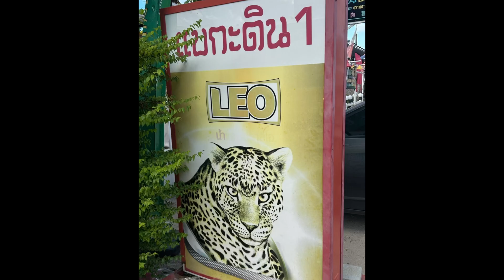Sáng Đi Ăn Bò Hầm